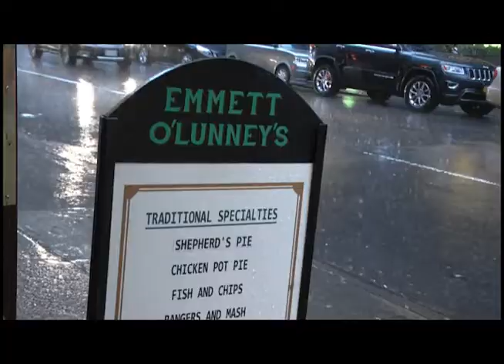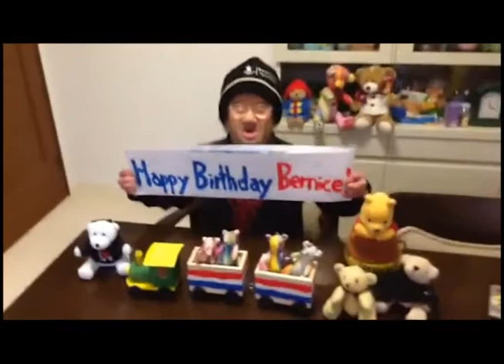Happy birthday, Bernice!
It took a few decades, but Bern finally made it to the number that was thought of as "pure "elderly" when we were kids.  Her three hour birthday event at the POSH Manhattan bistro, Emmett O'Lunney's, is condensed here to 6:30, plus 15-minutes of video greetings from familiar faces from around the world.